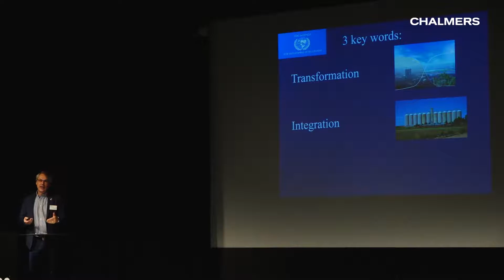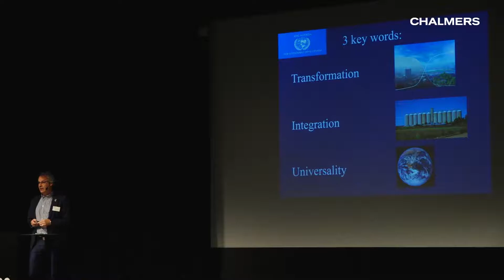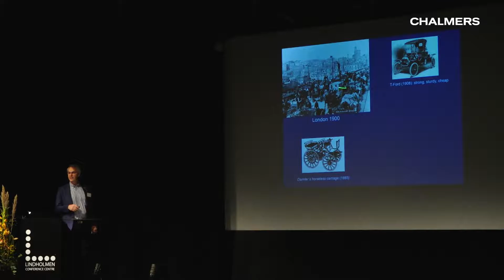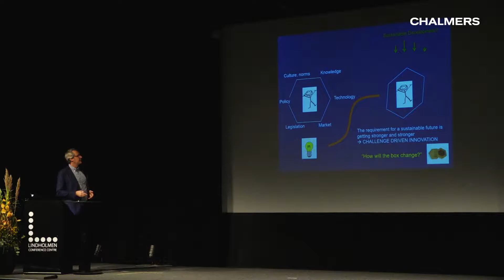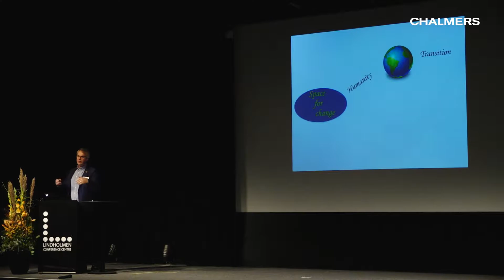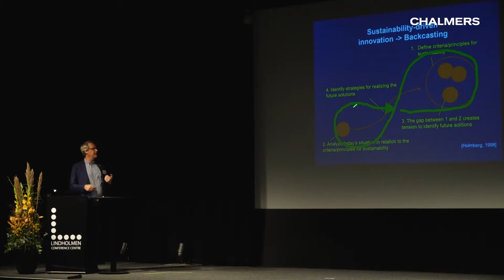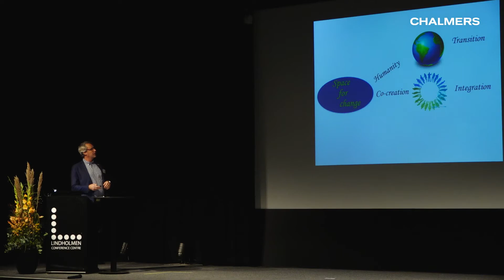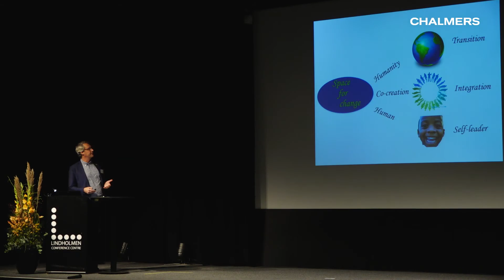John Holmberg: Sustainability driven transitions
Transport Initiative Seminar at Chalmers University of Technology, Gothenburg, 15 November, 2017
Prof. John Holmberg, Chalmers University of Technology